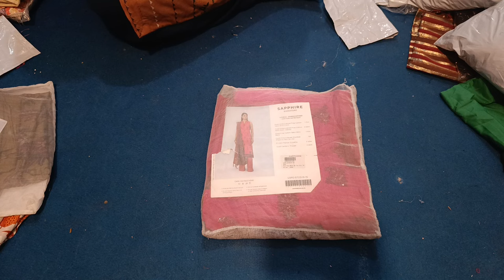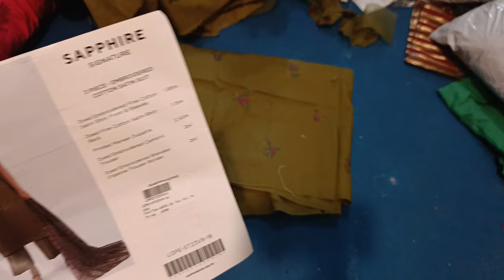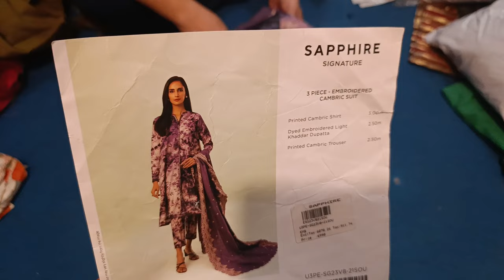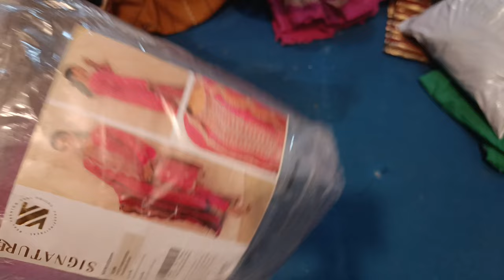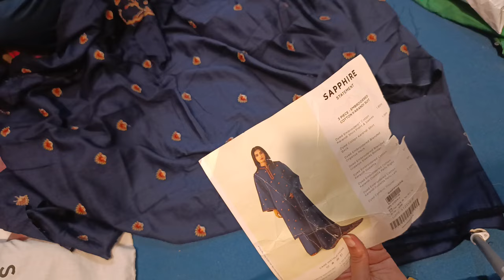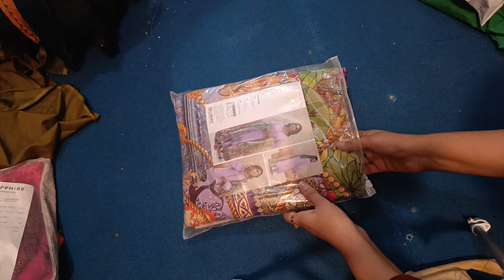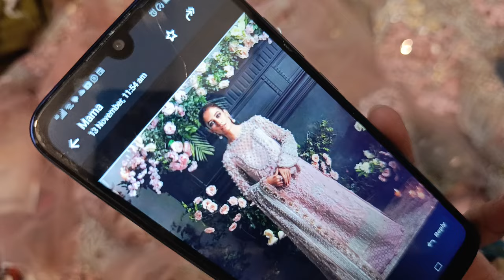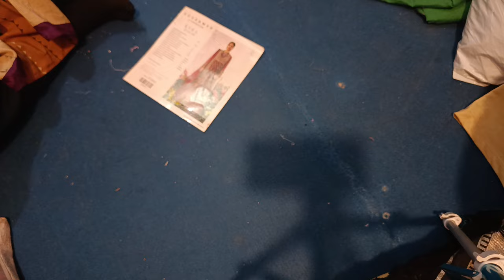Sale sale sale | 03153007080